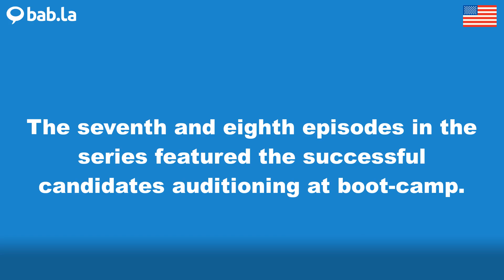SEVENTH pronunciation | Improve your language with bab.la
Improve your spoken English by listening to SEVENTH pronounced by different speakers – and in example sentences too. Learn and love languages with bab.la.